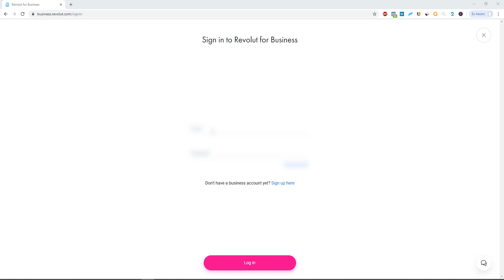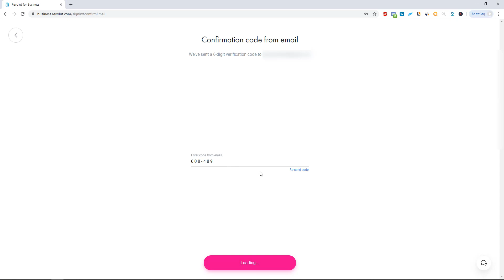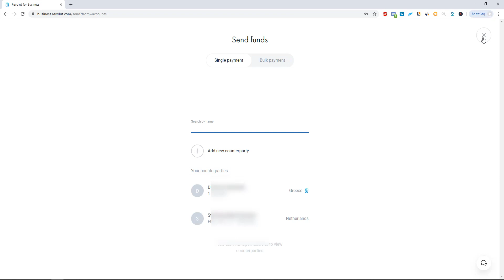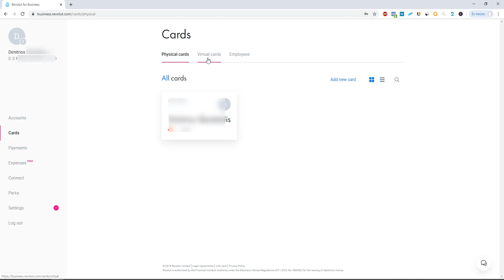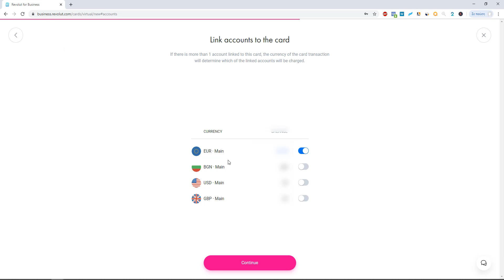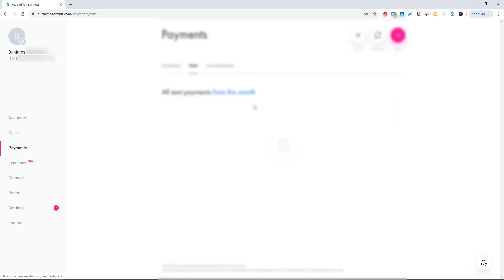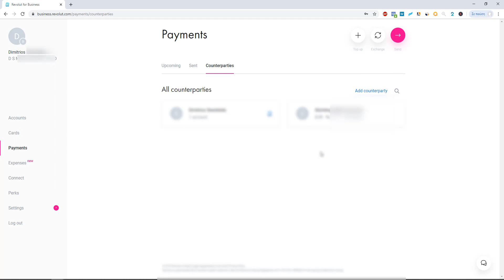Αξίζει να ανοίξεις λογαριασμό Revolut Business;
Αν θέλετε να ανοίξει το λογαριασμό στη Revolut η σελίδα είναι αυτή και εδώ
 μπορείς να ανοίξεις ένα προσωπικό λογαριασμό πάρα πολύ εύκολα σε δύο λεπτά Απλώς ανεβάζοντας την ταυτότητά σου και μία selfie αν χρησιμοποιήσεις επίσης αυτό το σύνδεσμο θα σου δώσει δωρεάν για κάρτα στο προσωπικό σου λογαριασμό,άξιας 10 ευρώ.

Διαβάστε εδώ το άρθρο που έχω γράψει σχετικά με την Revolut Business
 Ο τίτλος του άρθρου είναι 3 + 1 λόγοι για να ανοίξεις Revolut επαγγελματικό λογαριασμό.